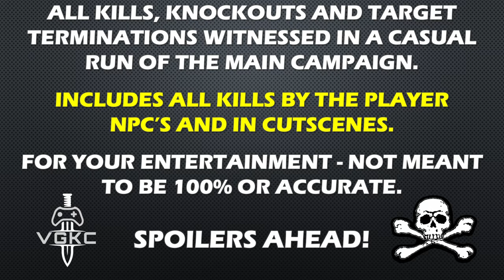Black Mesa (2015) Kill Count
Played on PC, Steam version, max settings 4k.

Awesome Supporters: 1
Garrus Vakarian

Supporter: 2
Michałux Orac YT
Shadow Menace

For your entertainment, not meant to be accurate or 100%;  I hope you enjoy!  These videos take an immense amount of time to create, thank you for taking the time to watch, like, comment and subscribe, it means a lot to me and keeps me editing more and more!

The original Half-Life has been completely overhauled and updated from the ground up. Many elements were updated, the voice acting, visuals and gameplay was updated. The levels were kept as close as possible to the original, with elements updated. The Xen dimension from the original game has not been updated as of 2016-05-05, with the development team indicating this will be an addition that will come free once they complete it.